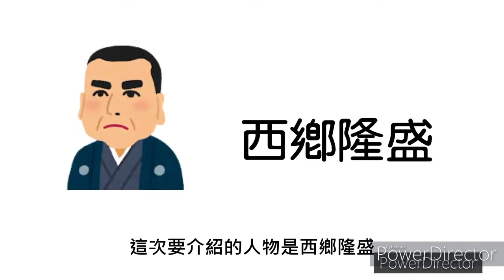西鄉隆盛 促成薩長同盟 名列日本維新三傑｜小葉談日本幕末史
西鄉隆盛1828年出生於鹿兒島，當時的鹿兒島由薩摩藩統治，18歲就出仕的西鄉隆盛，向薩摩藩主島津齊彬，上呈農業改革書，結果深受島津齊彬讚揚，破例提拔擔任庭方役，可以跟隨在島津齊彬左右，西鄉隆盛深受島津齊彬的影響，進而成為他的心腹。

1873年西鄉隆盛因征韓論之爭失敗而下野，返回鹿兒島，對新政府不滿的士族起兵造反，西鄉隆盛擔任他們的領袖，結果在西南戰爭中敗給新政府軍，雖然知道會變成亂臣賊子，但西鄉隆盛認為，有必要將士族們的不滿公諸於世，所以作為他們的象徵從容就義。